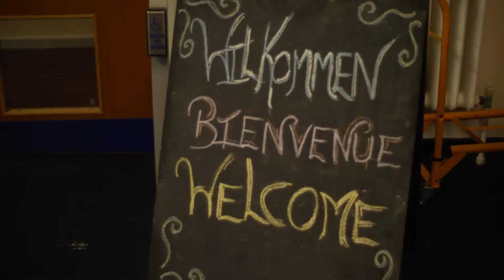Behind the Scenes - Cabaret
Solent TV goes behind the scenes of the performance of Cabaret in Studio Solent.